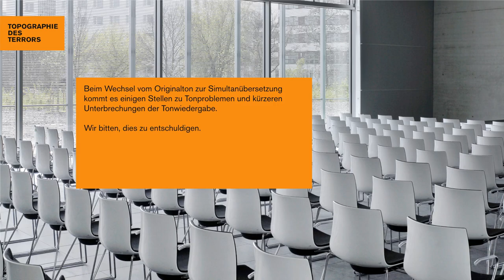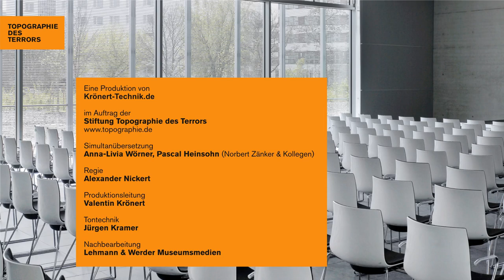„Kämpfen wurde unsere Priorität”. Beate und Serge Klarsfeld und ihr Einsatz gegen das Vergessen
Beate und Dr. Serge Klarsfeld im Gespräch mit Dr. Andrea Riedle
Grußwort: S.E. François Delattre, Botschafter der Französischen Republik

Jahrzehntelang haben sich Beate und Serge Klarsfeld für die Opfer der Shoah eingesetzt und ihren Kampf gegen die Straflosigkeit ehemaliger Verantwortlicher von NS-Verbrechen gerichtet.
Im Podiumsgespräch vom 6. Dezember 2022, moderiert von Andrea Riedle, berichteten sie über ihre Beweggründe und die von ihnen durchgeführten Recherchen und Aktionen zur Auffindung von NS-Tätern.

0:00 Begrüßung
2:30 Grußwort: Botschafter François Delattre
15:54 Beate und Serge Klarsfeld im Gespräch mit Andrea Riedle